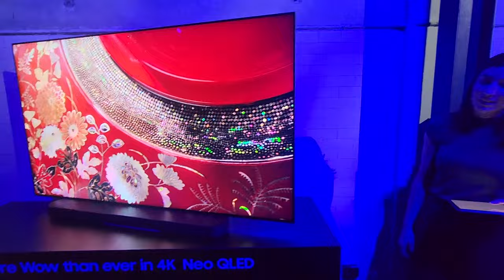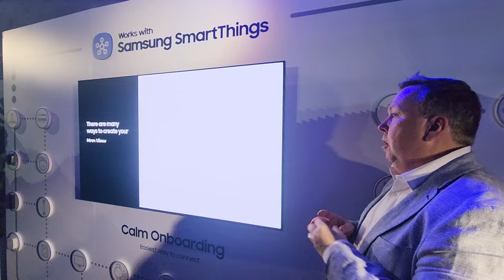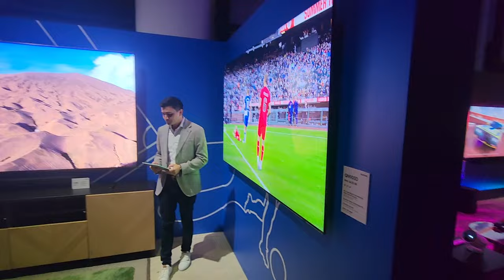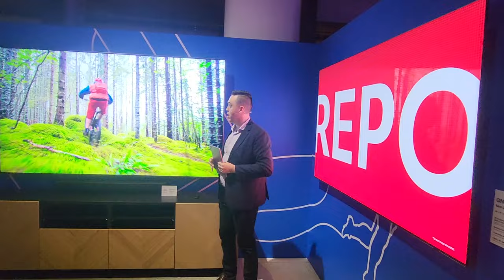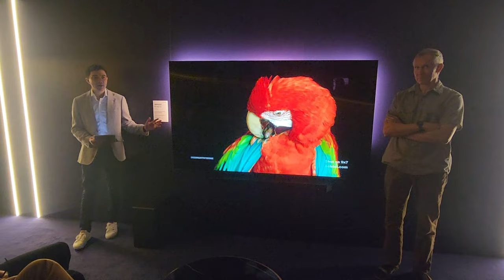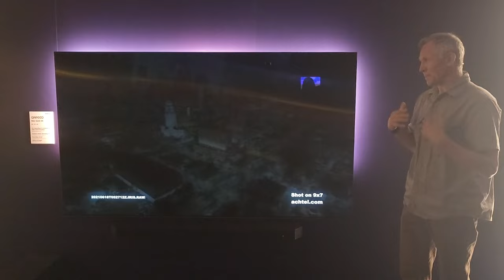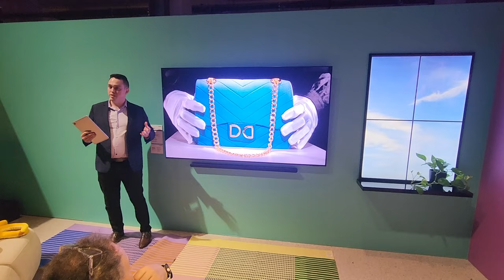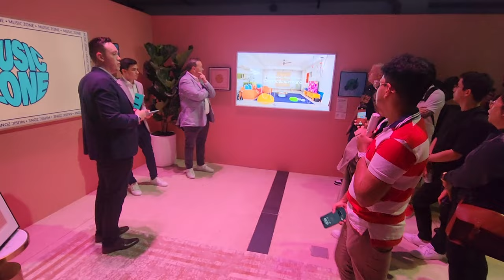Full Samsung 2024 TV Lineup Detailed + Soundbars and Music Frame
The Samsung 2024 TV models, features, AI upgrades, prices and more have been detailed at a launch event in Sydney, Australia. In this video, tech vlogger Chris Stead reveals the entire Samsung TV presentation. Led by the stunning Samsung Neo QLED 8K Smart TV QN900D, and three Samsung 98" TV models. Samsung prices and details are below.

Discover the best Samsung TV 2024 and the new Samsung TV 2024 range.

Australian Pricing and Range

TVs
The Samsung Neo QLED 8K Smart TV (QN900D) is available in 85-inches, 75-inches, and 65-inches.
•         85-inches RRP: $13,900
•         75-inches RRP: $10,427
•         65-inches RRP: $7,530

The Samsung Neo QLED 8K Smart TV (QN800D) is available in 85-inches, 75-inches, and 65-inches.
•         85-inches RRP: $10,444
•         75-inches RRP: $7,541
•         65-inches RRP: $5,569

The Samsung Neo QLED 4K Smart TV (QN90D) is available in 98-inches, 85-inches, 75-inches, and 65-inches.
• 98-inches RRP: $15,172
•         85-inches RRP: $7,585
•         75-inches RRP: $5,835
•         65-inches RRP: $4,668

The Samsung OLED 4K Smart TV (S95D) is available in 77-inches, 65-inches, and 55-inches.
•         77-inches RRP: $9,281
•         65-inches RRP: $5,800
•         55-inches RRP: $4,640

The Samsung OLED 4K Smart TV (S90D) is available in 77-inches, 65-inches, and 55-inches.
•         77-inches RRP: $6,976
•         65-inches RRP: $4,999
•         55-inches RRP: $3,837

The Samsung 98-inch TV range is available in Crystal UHD, Neo QLED and QLED.
• 98-inch Crystal UHD 4K Smart TV (DU7700), RRP: $6,755
• 98-inch Neo QLED 4K Smart TV (QN90D), RRP: $15,172
• 98-inch  QLED 4K Smart TV (Q80C), RRP: $11,649

Music Frame and soundbars
• Music Frame (LS60D), RRP: $749
• HW-Q990D Q-Series Soundbar, RRP: $2,099
• HW-S800D S-Series Soundbar, RRP: $999

Music = 1WUANWNCCGCXALZV